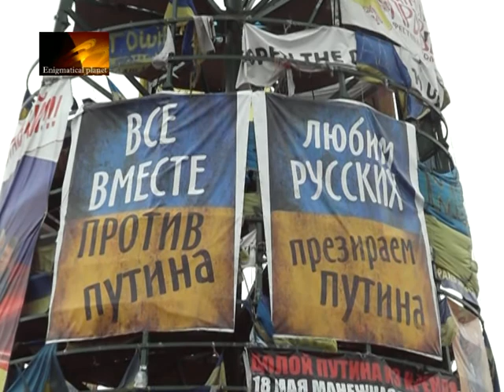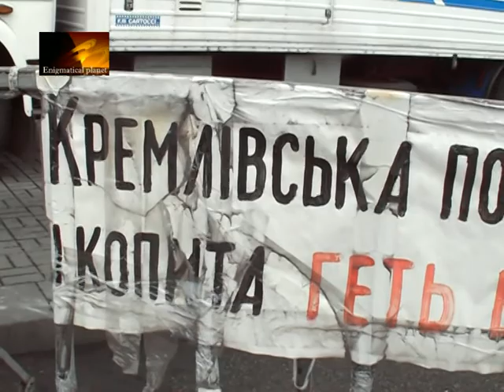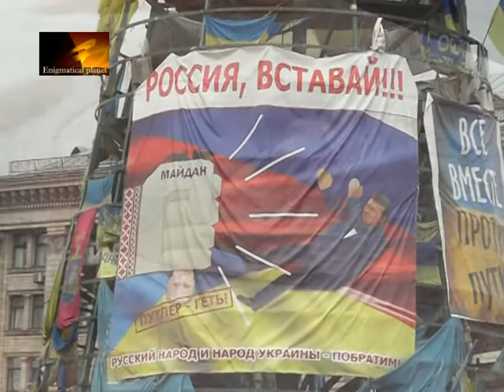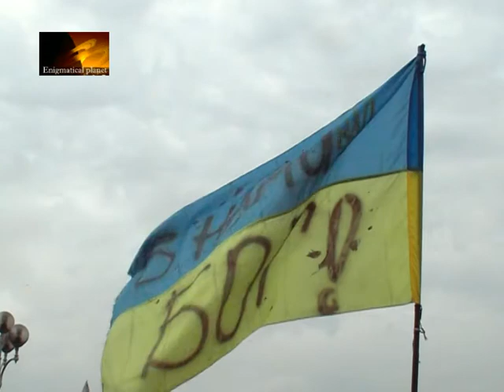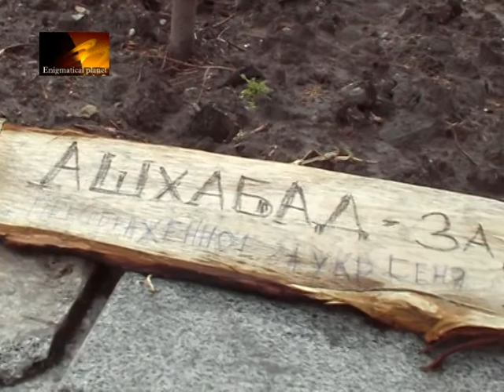Киев. Майдан Независимосии 16 мая 2014 года. Последствия.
Ukraine. Kiev. Centr today.
Майдан Независимости в Киеве.
16 мая 2014 года